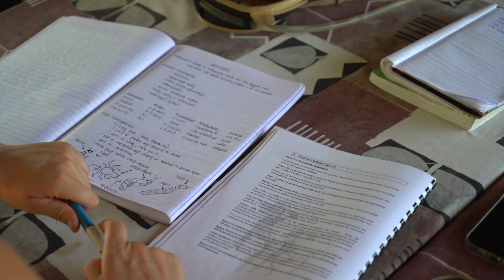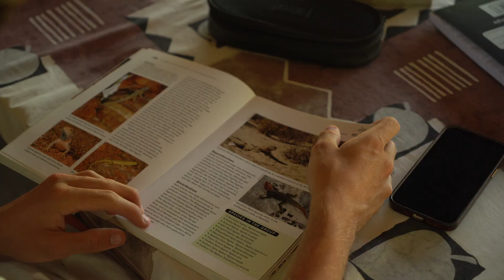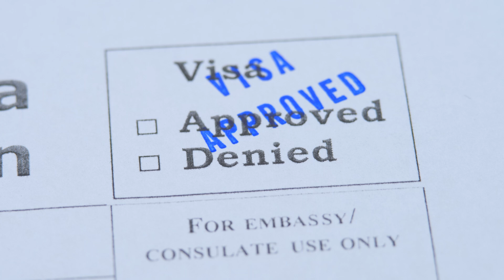What to expect from the NEW Ecotourism Field Guide Course | EcoTraining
EcoTraining presents a Higher Certificate: Ecotourism Field Guide Course (NQF Level 5). Today, we join EcoTraining Instructors Richard Davis and David Havemann, who explain the course and what to expect.

The Higher Certificate: Ecotourism Field Guide Course is the highest qualification in nature guiding (NQF level 5), and EcoTraining is the only organization to offer this course in Africa. We look at guiding ethics and safety, astronomy, geology, ecotourism, and all the aspects that make the hospitality and tourism industry what it is today or what it should be from a guiding point of view when we are out here in the wilderness.

It is for people who want to see and understand nature at a high level as we go into much detail. EcoTraining’s course on nature guiding is an excellent way to understand guiding principles, theory, and practice.

Please sit back, relax, and let us show you what it is all about.

Did you enjoy our video and know what to expect from the course?

You can follow the EcoTraining journey on social media @EcoTraining or visit our to learn more about our courses.